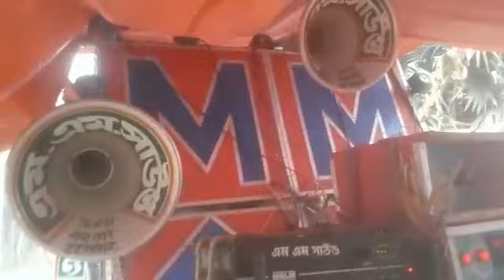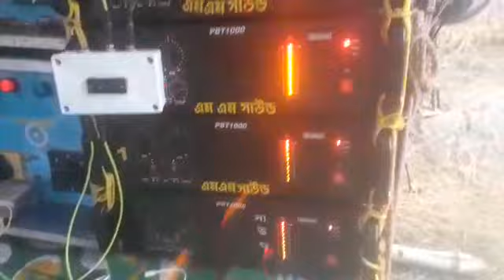এম এম সাউন্ড 16 মাল আজ বামুনপুকুর, উচালন এ বাজছে 💥Mm Sound 16 Mal 💥January 14, 2023